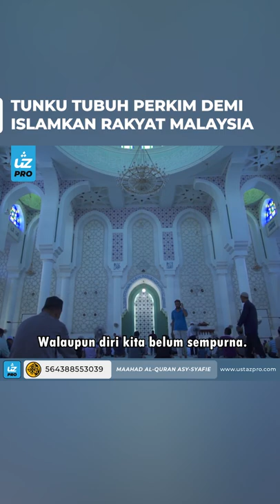TUNKU TUBUH PERKIM DEMI ISLAMKAN RAKYAT MALAYSIA - Ustaz Pro